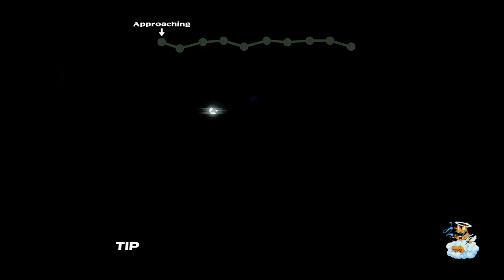Neon White [7] Trap Card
I'm appreciating the variety that the game is doling out over time.